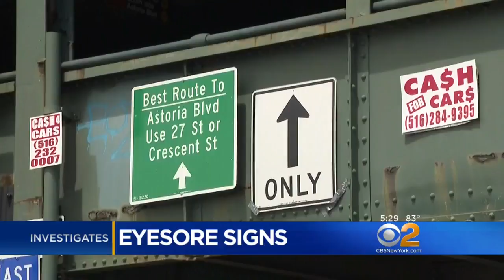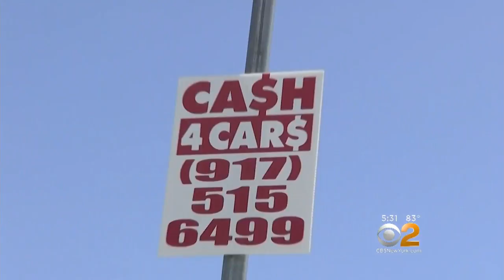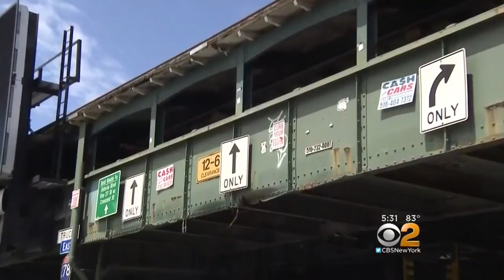Lawmaker Wants 'Cars For Cash' Signs Gone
State Senator Tony Avella wants to rid Queens of annoying "cars for cash" signs, Andrea Grymes reports.